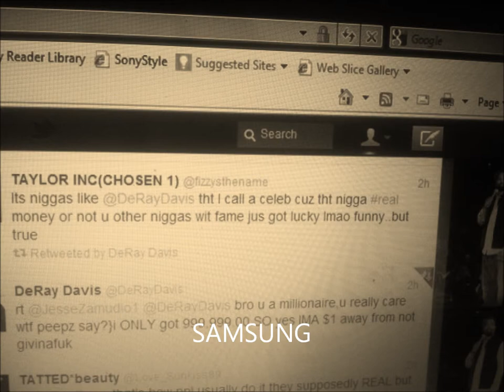NEWBREED (Movie)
KFree And Jz
Credits - T.I. YoungJeezy F.A.M.E.